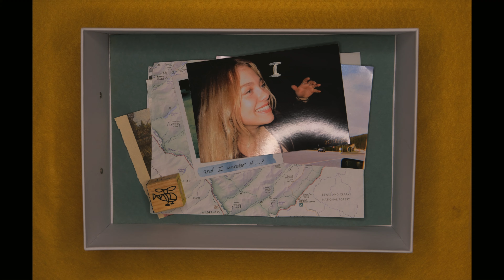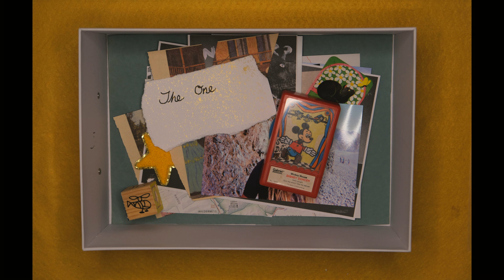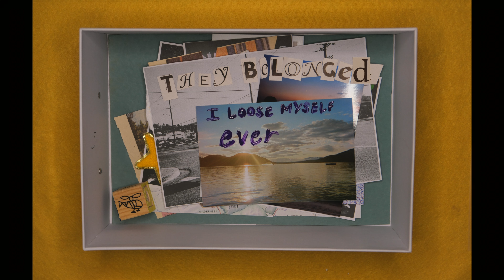Kylie Spence - "Shoebox" (Official Lyric Video)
Kylie Spence "Shoebox" out 10/1

Stop motion art, photography, filming and editing by Kylie Spence

Do I still live in your wallet
Do I still sit on the dash
A reminder to slow down
If you can help it
Don’t deny it
I’m a mess that you’re igniting
I loose myself everyday
But only for you babe

And I wonder if I still exist to you
And I wonder if I linger like perfume
And I keep our love tucked away in a shoebox
Deep in my closet
Wish I could lock it up for good

Do you still text my old number
Do you still think about that summer
The one where we danced in the parking lot until dawn, your hands fit like they belonged

For good

I wonder if you’re kissing someone new
I keep our love tucked away in a shoebox
You’ll never find it